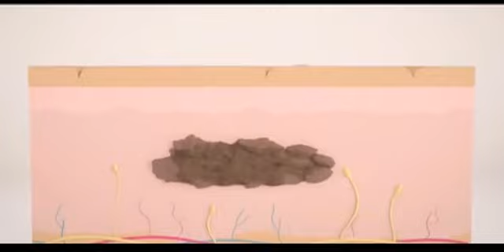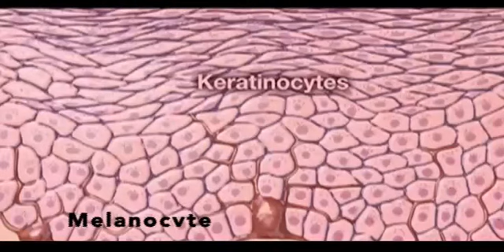HUMPHREY SKINCARE GLOWING GOLD SERIES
Paket perawatan rambut dan kulit yang terbuat dari gold particle

Tersedia juga produk kita di online shop seperti Zalora, Matahari mall, Sociolla, Carousell, Shopee, Lazada, Blibli, Elevenia, Tokopedia, Blanja.com , dan Bukalapak
Dan ditoko seperti Guardian,Carrefour, Century, Kimia farma, Transmart